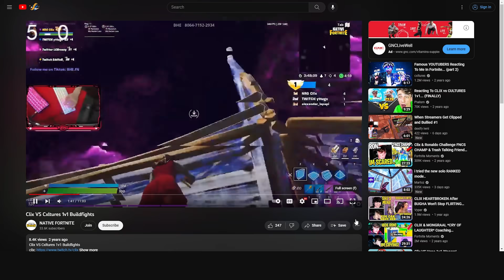Eliminating FAMOUS YOUTUBERS In Fortnite...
subscribeeeeeeeeeeee